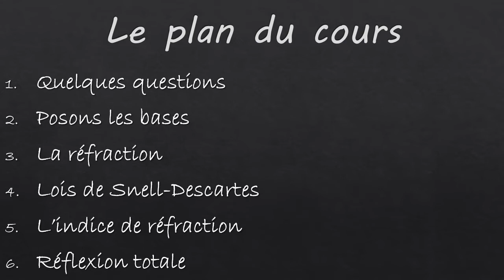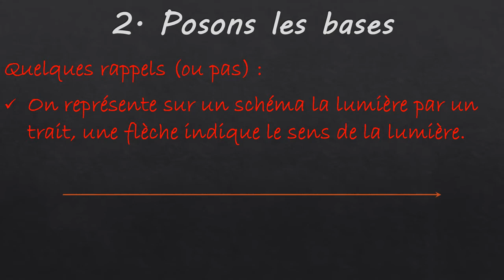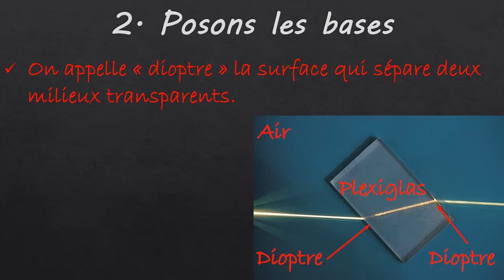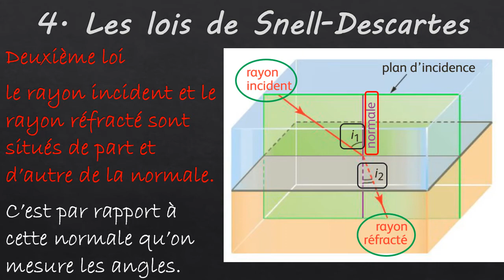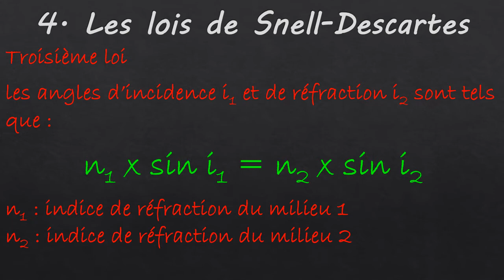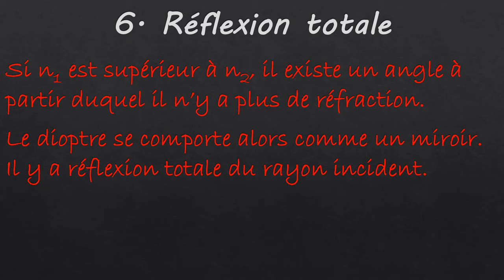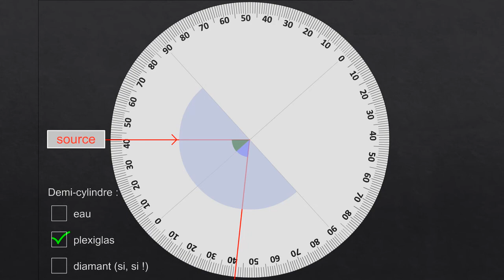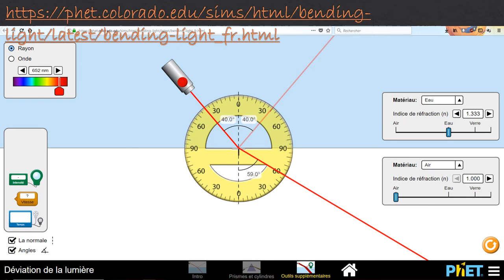Tout sur la réfraction de la lumière pour les secondes !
La réfraction de la lumière est un phénomène beaucoup plus courant qu'on ne pourrait le penser.

Au menu de la vidéo :
1️⃣ Quelques questions : 01:17
2️⃣ Posons les bases : 02:15
3️⃣ La réfraction : 04:22
4️⃣ Les lois de Snell-Descartes : 05:58
5️⃣ L'indice de réfraction : 09:07
6️⃣ La réflexion totale : 10:33